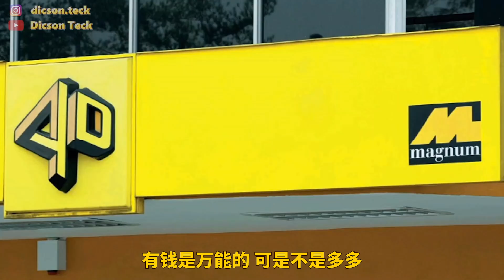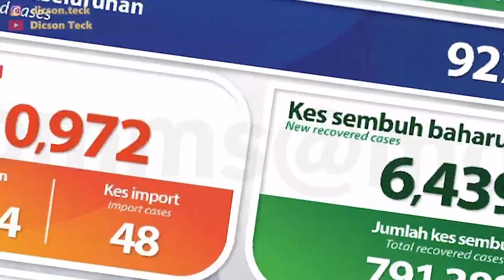笨尼以为他接到30千的业配了！没想到是我假扮厂商！他还不被我玩死～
任何工作邀约还有广告活动可以联系这边

你们会喜欢我们接下来的影片啦～
想要看什么题材的话可以在每部影片的下面留言哦！